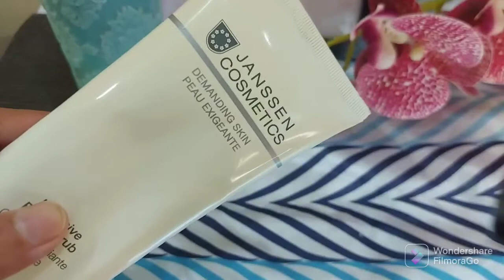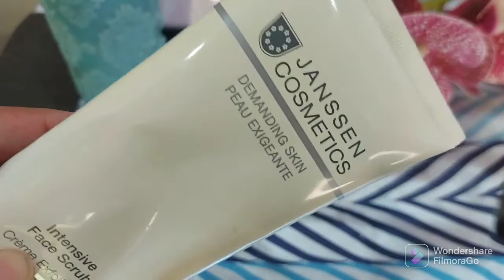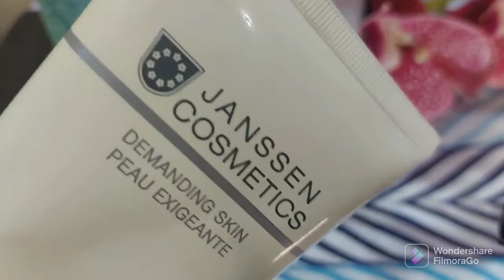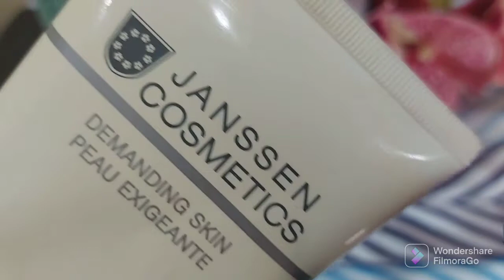Janssen Intensive Face scrub/ REVIEW and Price/ glowing skin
in today's video"Daily events by Naz present a review about janssen scrub which is really good for all skin type. it makes our skin soft and glowing.
# janssen # intensive face scrub # whitening # skin whitening # skin glowing # non Alcohol # moisturiser # daily events by naz

price, 3910